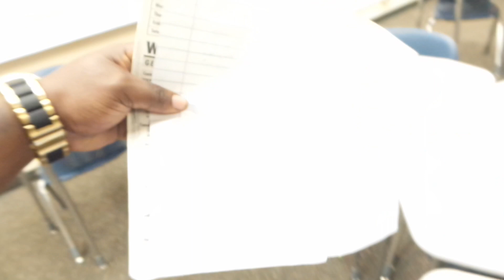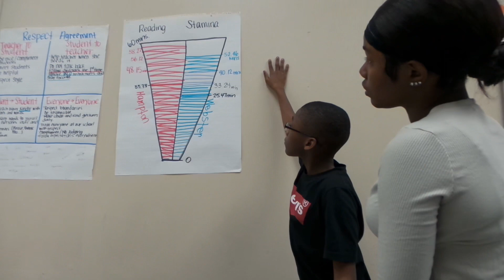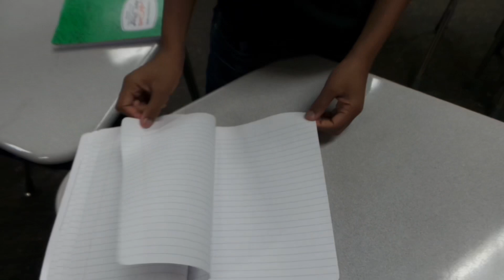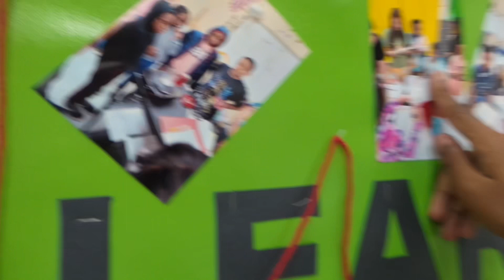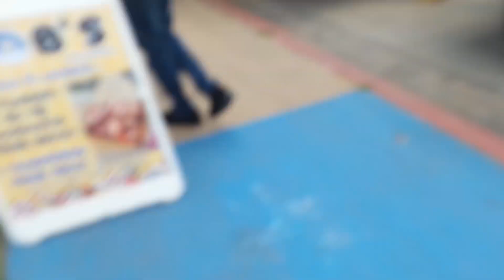BACK TO SCHOOL OPEN HOUSE 2022 | SCHOOL VLOG | GET TO KNOW NEW TEACHERS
Notifications

Follow The DRL Family on Facebook mUd-C95wd0CQK6A9nA

Follow Deedy:
Deedy's Snapchat:@beauty_niecy

Follow Landyn:
Landyn Instagram:@prince _landyn